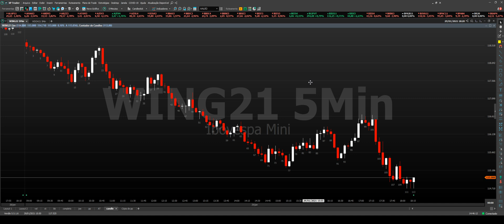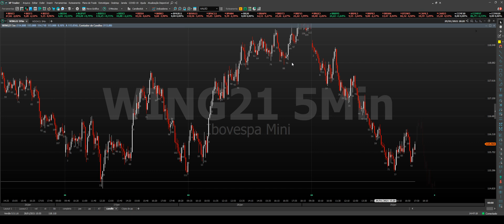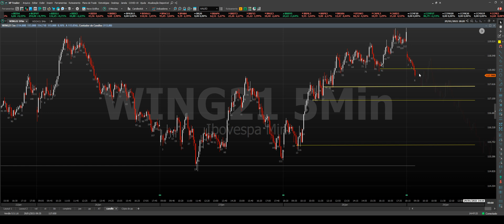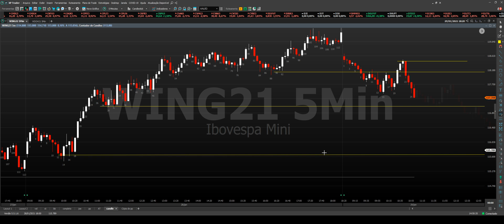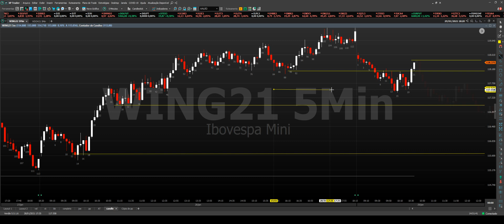APRENDA As MELHORES regiões para se abrir um TRADE - DAY TRADE MINI INDICE / MINI DOLAR